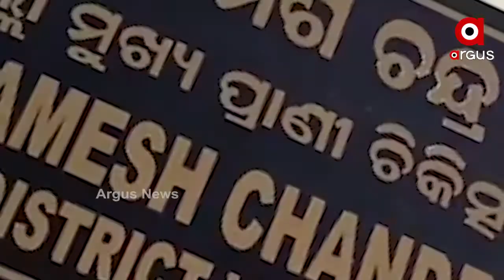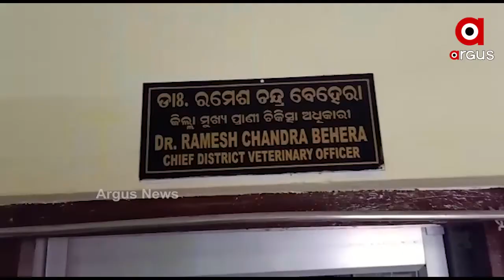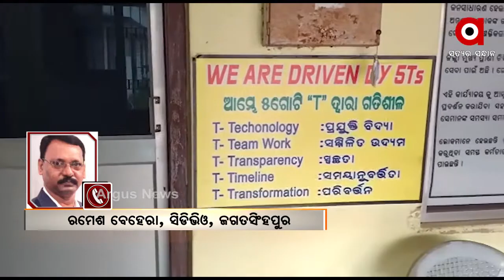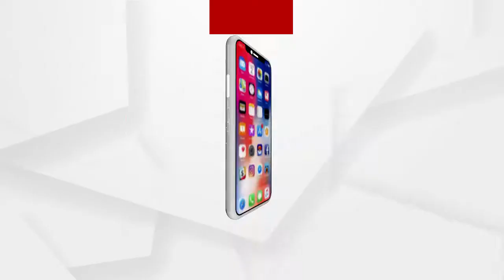ଜଗତସିଂହପୁର ଜିଲାରେ ପଶୁ ସ୍ୱାସ୍ଥ୍ୟ ସେବା ବିପର୍ଯ୍ୟସ୍ତ ....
ଜଗତସିଂହପୁର ଜିଲାରେ ୩୦ଭାଗ ଲୋକ ଗୋ-ପାଳନ ଉପରେ ନିର୍ଭର କରି ଚଳୁଥିବା ବେଳେ ଜିଲାରେ ପଶୁ ସ୍ୱାସ୍ଥ୍ୟ ସେବା ବିପର୍ଯ୍ୟସ୍ତ ହୋଇ ପଡିବା ଘଟଣା ଗୋପାଳକ ମାନଙ୍କ ପାଇଁ ଚିନ୍ତାର କାରଣ ପାଲଟିଛି ...